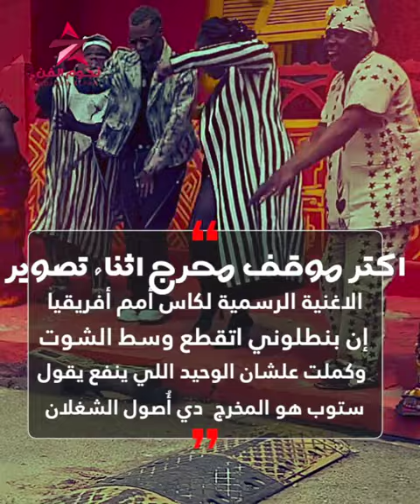بنطلونه أتقطع والمستخبي بان... فضــيــحة رمضان